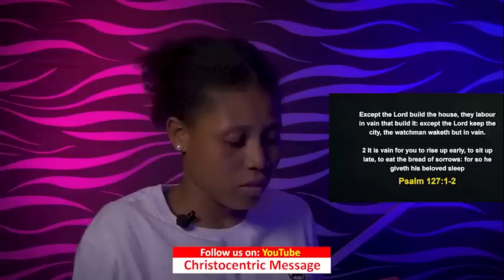SUNDAY MIDNIGHT BLESSINGS, 8th MAY 2022 | Apostle Joshua Selman | Good Word Before You Sleep